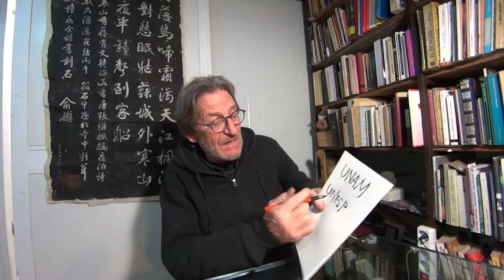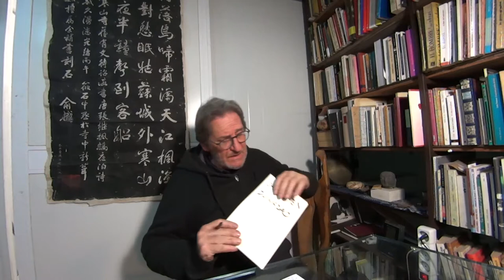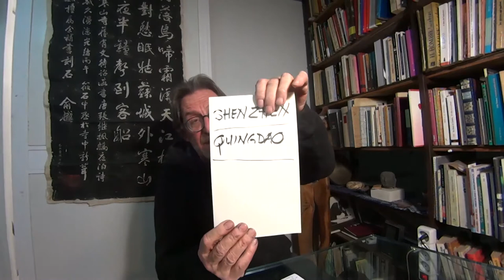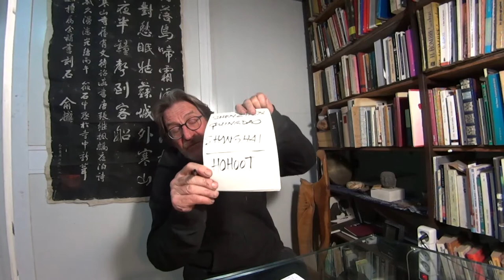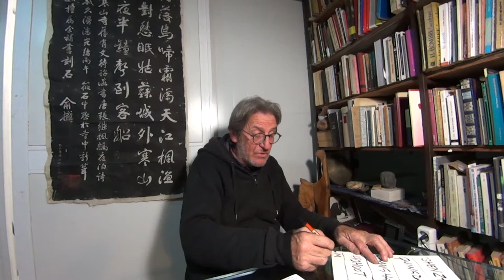Entrevista a Josep Cerdà, Molins en Persona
josep, cerdà, viu molins de rei, molins de rei,